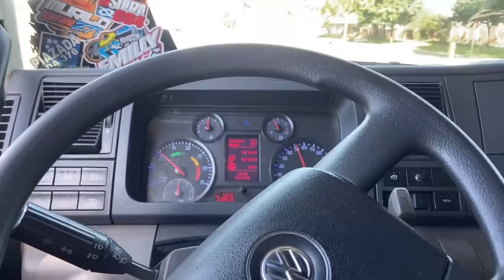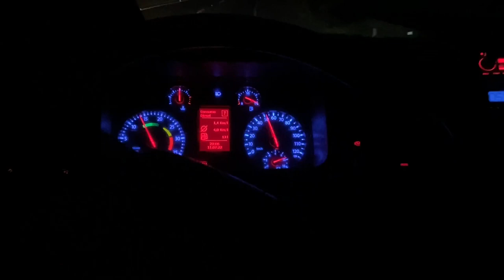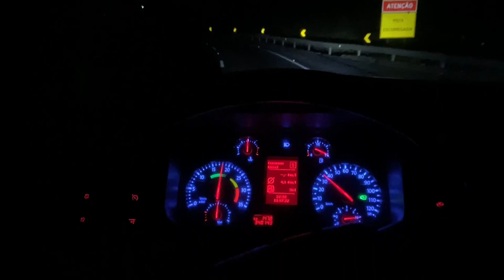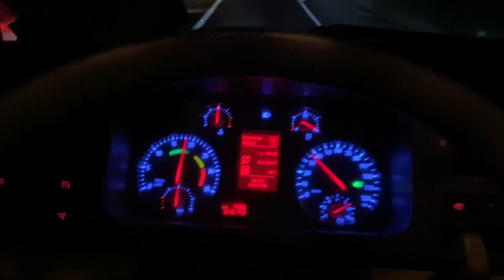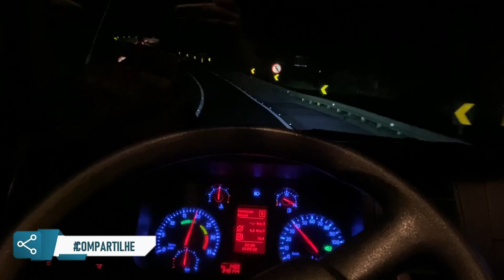OLHA COMO EU DESÇO A SERRA COM ESSE CONSTELLATION!